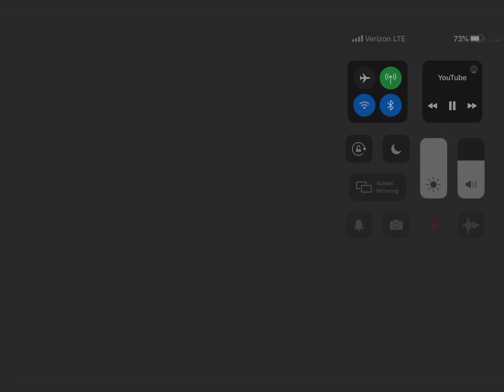Wgbh logo tv